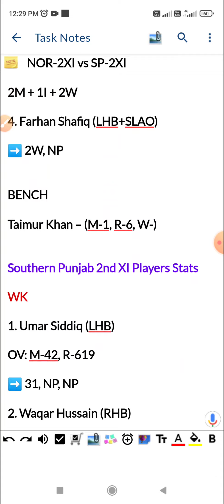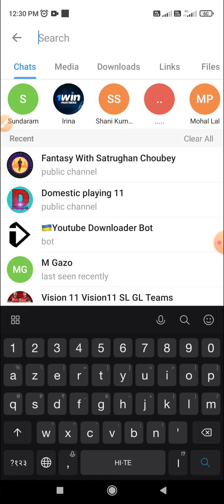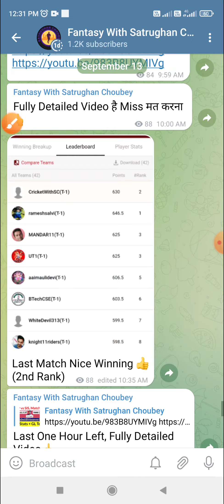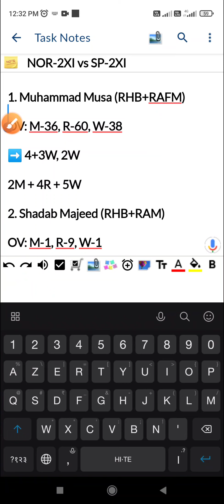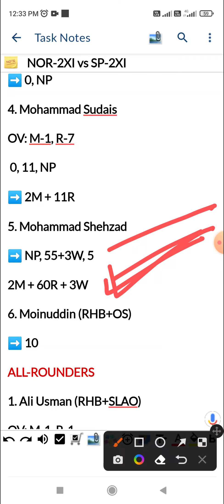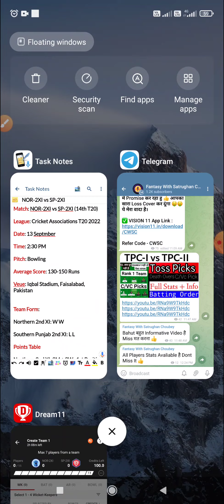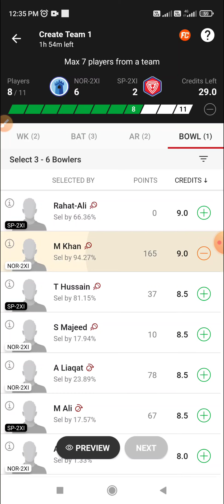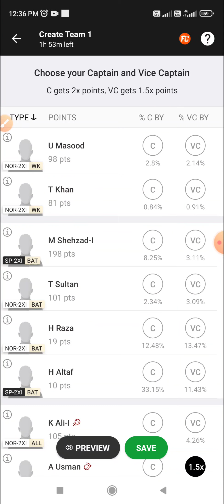NOR-2XI vs SP-2XI Dream11 Prediction, 14th T20, Northern 2nd XI vs Southern Punjab 2nd XI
Northern 2nd XI vs Southern Punjab 2nd XI 14th T20 Match Dream 11 Prediction
Northern 2nd XI vs Southern Punjab 2nd XI 14th T20 Match Dream 11 Prediction Today Match
Northern 2nd XI vs Southern Punjab 2nd XI 14th T20 Dream 11 Prediction
Northern 2nd XI vs Southern Punjab 2nd XI 14th T20 Dream 11 Prediction Today Match
NOR-2XI vs SP-2XI 14th T20 Dream 11 Prediction
NOR-2XI vs SP-2XI 14th T20 Dream 11 Prediction Today Match
NOR-2XI vs SP-2XI 14th T20 Test Match Dream 11 Prediction
NOR-2XI vs SP-2XI 14th T20 Match Dream 11 Prediction Today Match

Match: NOR-2XI vs SP-2XI (14th T20)

League: Cricket Associations T20 2022

Date: 13 Septmber

Pitch: Bowling

Average Score: 130-150 Runs

Veue: Iqbal Stadium, Faisalabad, Pakistan

Team Form:

Northern 2nd XI: W W

Southern Punjab 2nd XI: L L

Points Table

Northern 2nd XI: 2M + 2W : 1st Position

Southern Punjab 2nd XI: 2M + 2L : 6th Position

Northern 2nd XI Players Stats

WK

1. Umair Masood(c&wk) (RHB)

➡️ 8, 43

2M + 51R

2. Taimur Khan (RHB)

➡️ 2, 54

2M + 56R

BATSMEN

1. Taimoor Sultan (RHB)

➡️ 41, 26

2M + 67R

2. Mohammad Irfan (RHB+RAM)

➡️ 26, 3

2M + 29R

3. Hasan Raza (LHB+RAMF)

➡️ NP, 6+0W

ALL-ROUNDERS

1. Atif Khan (RHB+RAMF)

➡️ 67, NP

2. Umer Khan (LHB+SLAO)

➡️ 2+0W, 0W

2M + 2R + 0W

3. Kashif Ali (RHB+RAM)

➡️ 2W, 1W

2M + 3W

BOWLERS

1. Muhammad Musa (RHB+RAFM)

➡️ 4+3W, 2W

2M + 4R + 5W

2. Shadab Majeed (RHB+RAM)

➡️ 0W, 0W

2M + 0W

3. Aaqib Liaquat (RHB+LS)

➡️ #, 2W

2M + 1I + 2W

4. Farhan Shafiq (LHB+SLAO)

➡️ 2W, NP

BENCH

Taimur Khan – (M-1, R-6, W-)

Southern Punjab 2nd XI Players Stats

WK

1. Umar Siddiq (LHB)

➡️ 31, NP, NP

2. Waqar Hussain (RHB)

 9, 23, 10

➡️ 3M + 42R

BATSMEN

1. Hamayun Altaf (RHB)

 #, 1, 3

➡️ 3M + 2I + 4R

2. Ali Imran (RHB+RAM)

➡️ 8, NP, NP

3. Yousuf Babar (LHB)

➡️ 0, NP

4. Mohammad Sudais

 0, 11, NP

➡️ 2M + 11R

5. Mohammad Shehzad

➡️ NP, 55+3W, 5

2M + 60R + 3W

6. Moinuddin (RHB+OS)

➡️ 10

ALL-ROUNDERS

1. Ali Usman (RHB+SLAO)

 0W, 0+3W, 7+0W

2. Kaleemullah

➡️ 0W, 0+0W, 2+0W

3M + 0R + 0W

3. Mohammad Junaid zr (RHB+LS)

➡️ #, 4+0W, 18+0W

3M + 22R + 0W

4. Arafat Minhas

2, 11

➡️ 2M + 13R

BOWLERS

1. Tahir Hussain (LHB+LAMF)

 M-1, R-0, W-0

➡️ 1W, NP

2. Rahat Ali(c) (RHB+LAFM)

3. Mohammad Jahangir (RHB+LS)

NP, 0+0W